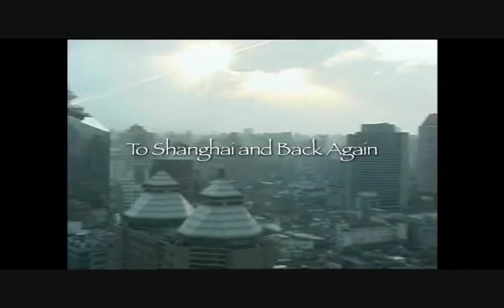Shanghai Kiss- Cast Interviews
Interviews in order:

Joel Moore (Joe)
Byron Mann (Jai Li)
Ken Leung (Liam Liu)
Kelly Hu (Micki)
Hayden Panettiere (Adelaide)
Joel Moore (Joe)